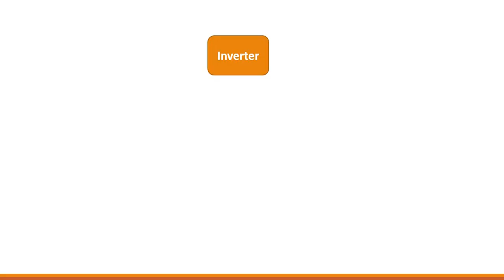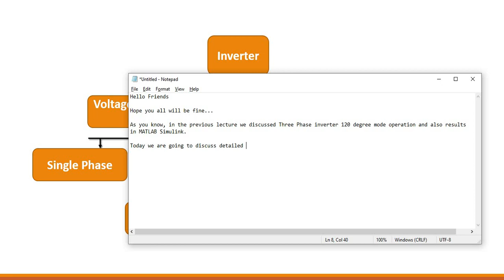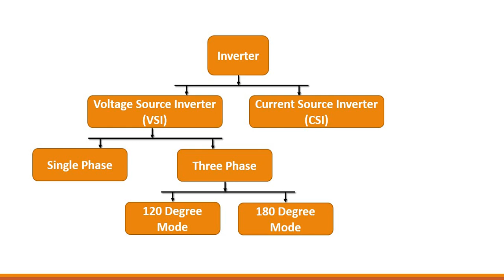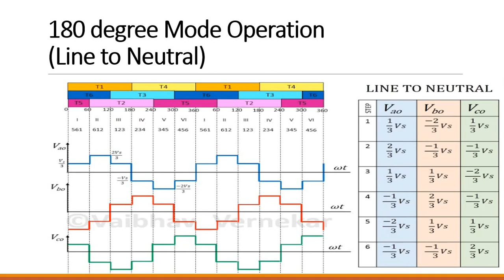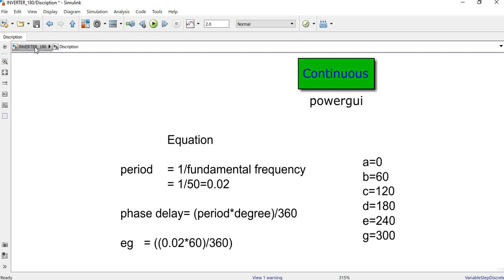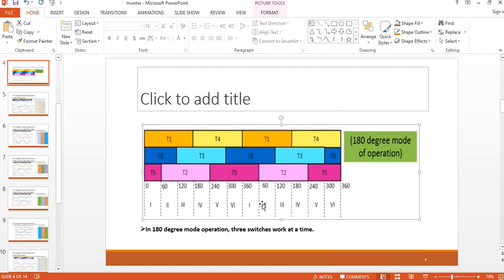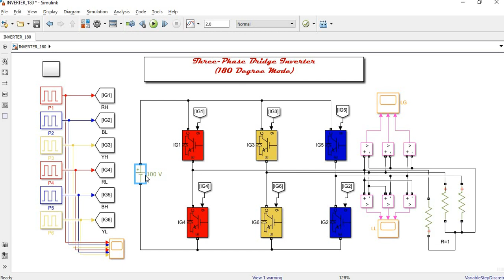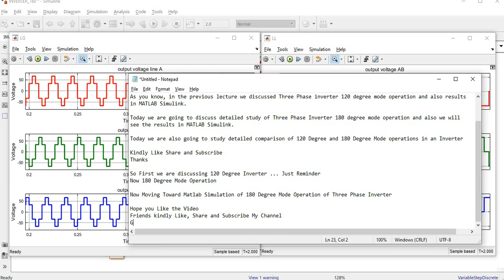Three Phase Inverter 180 Degree in Matlab Simulink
Comparison of 120 and 180 Degree Mode Operation of Three Phase Inverter